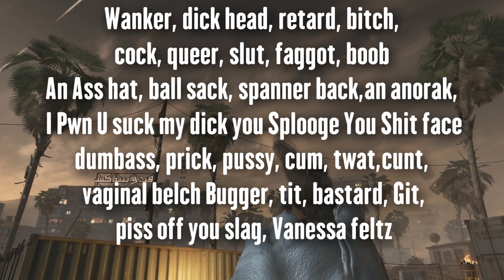Gun Sync - The swearing Song (OFFENSIVE)